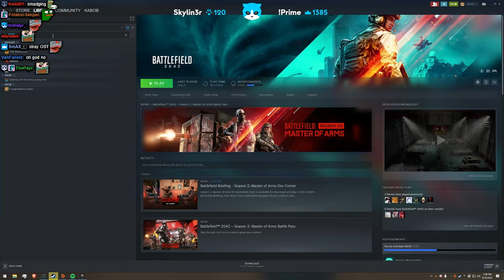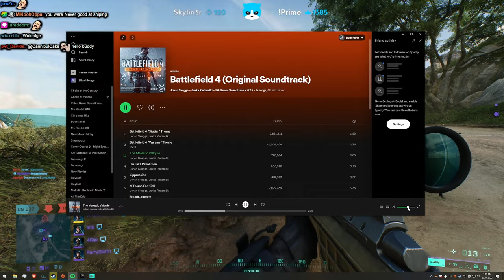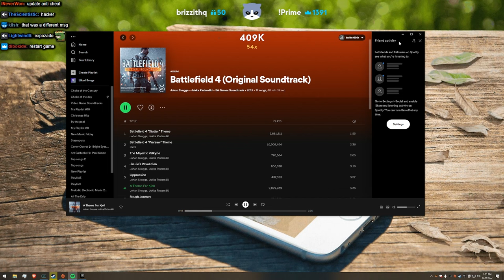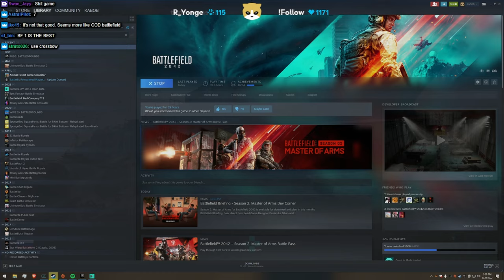Season 2: Master of Arms - Battlefield 2042 | Lirik